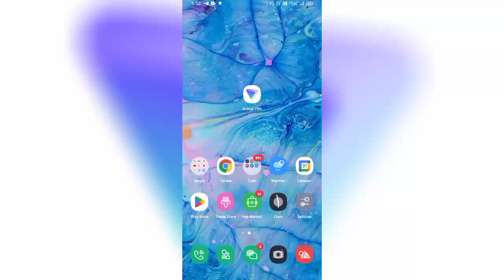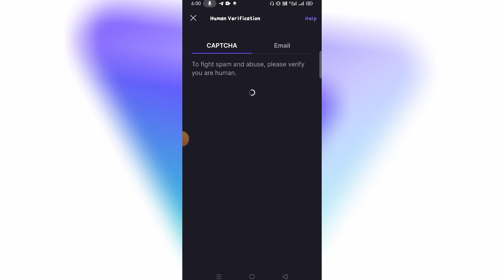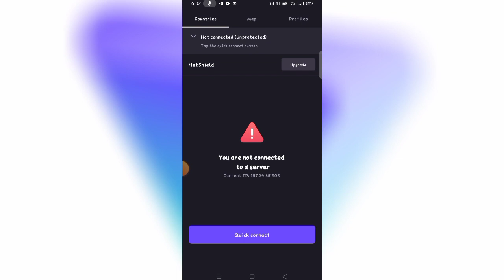Proton Vpn App Kaise Use Kare || How To Use Proton Vpn App || Proton Vpn Kya Hai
About Video:-
Hallo Dosto Aaj Ki Video Me Ham Baat Karenge Proton Vpn App Ke Bare Me Aap Is App Ko Kaise Use Kar Sakte Hai !!!